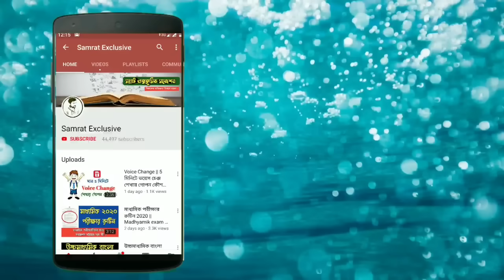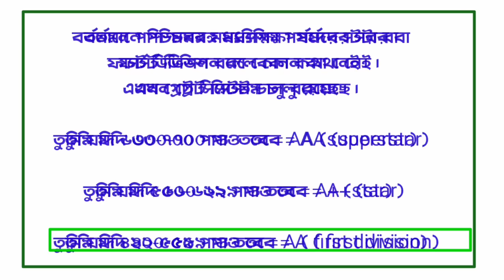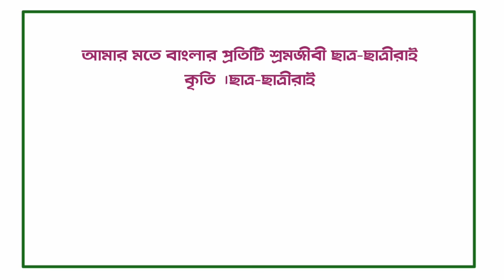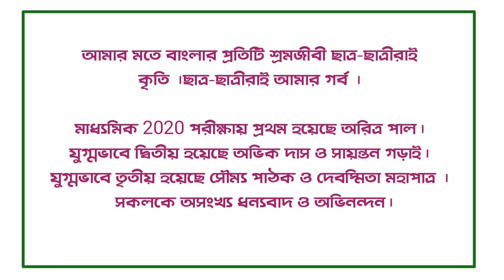মাধ্যমিক পরীক্ষায় কত নাম্বারে কোন ডিভিশন ? WBBSE Madhyamik division and grade system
very important update for Madhyamik 2020 exam result // Madhyamik 2020 pass marks // Madhyamik 2020 1st Division number // Madhyamik 2020 star marks // Madhyamik 2020 2nd division number // West Bengal board Madhyamik review,